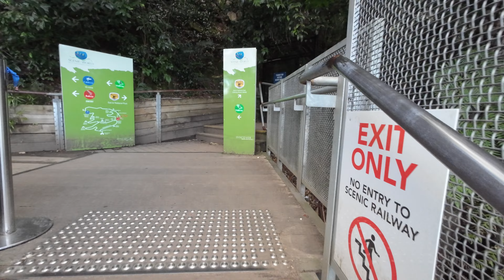Scenic World | Blue Mountains, New South Wales, Australia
"Join me on a day trip to the stunning Blue Mountains in New South Wales, where we explore the breathtaking views via the Scenic Skyway and Scenic Railway. Did you know? The Scenic Railway holds the Guinness World Record for the steepest railway in the world!"

"Savfk - Reloaded" is under a Free To Use YouTube license
   / savfkmusic
Music powered by BreakingCopyright:    • Epic Electronic & Cinematic

Music Link:     • Natural / Dreamy Relaxing Folk Backgr...

Cinematic Background Music - Into The Nature Vol. 01